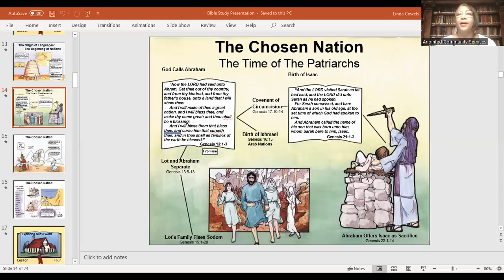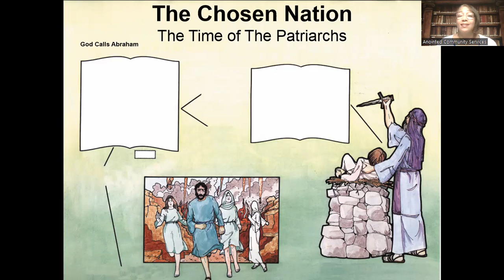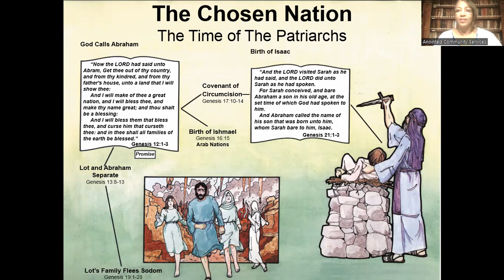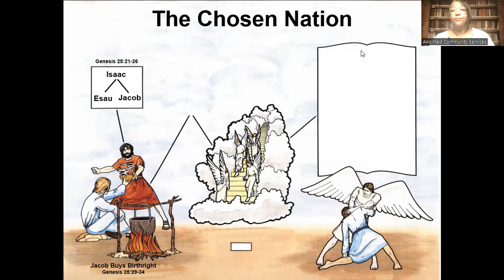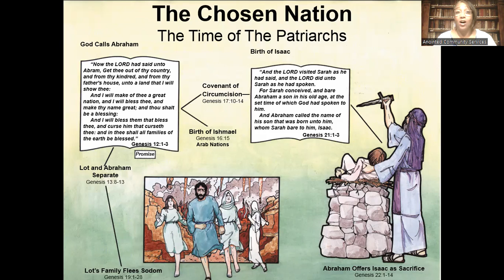Exploring God's Word #6 Chosen Nation